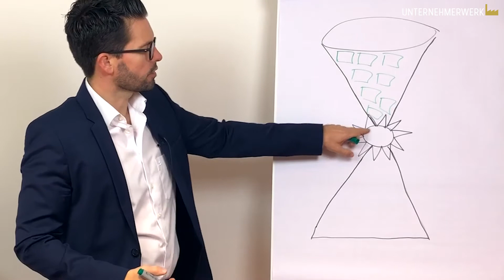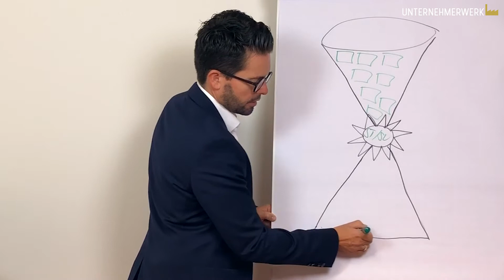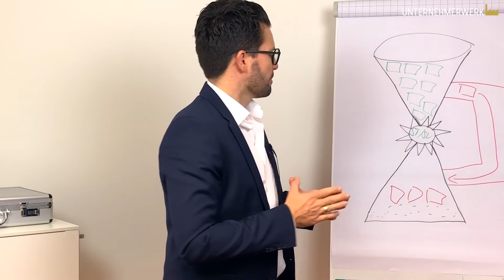Stefan Preising - Firmenliebe | Was ist eine Nettolohnoptimierung?